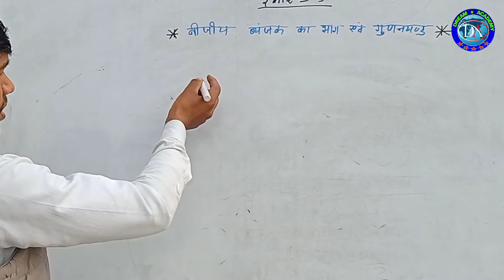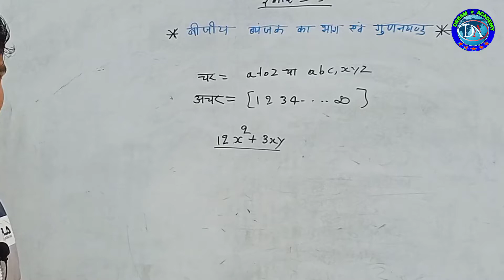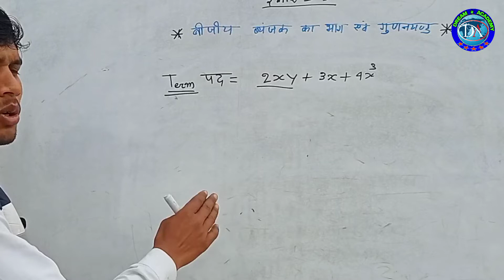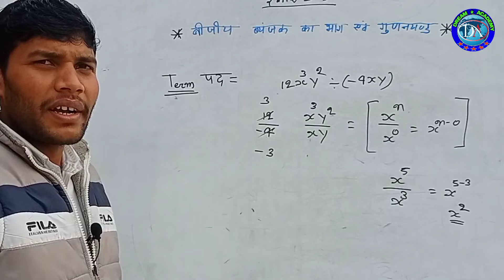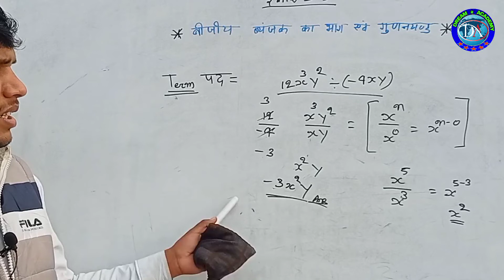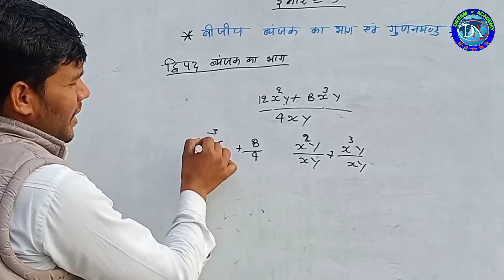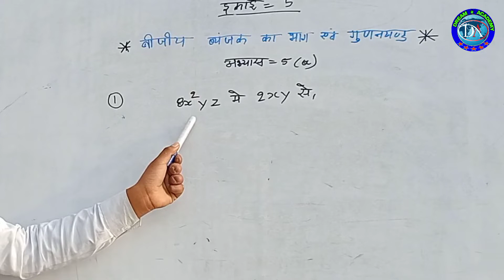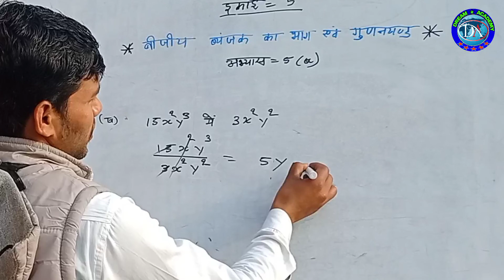5(a) chapter_बीजीय व्यंजको का भाग एवं गुणनखंड अभ्यास 5(a)